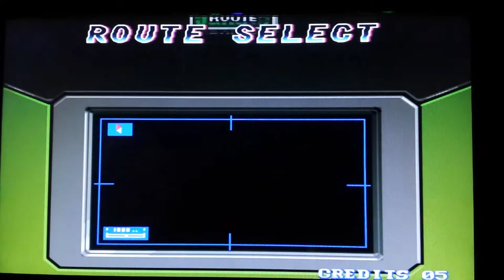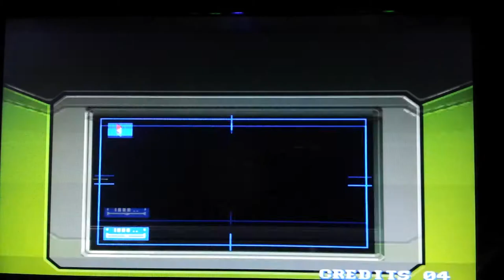Shock troopers arcade joystick game , classic retro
Shock Troopers  arcade game  platforming game , see video